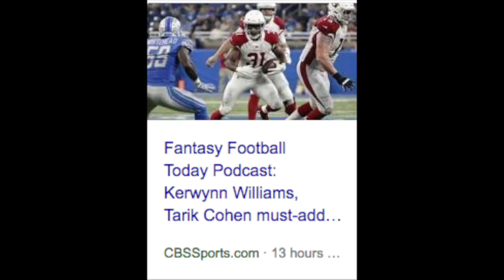Fantasy Football Waiver Wire BEAST or BUST Kerwynn Williams